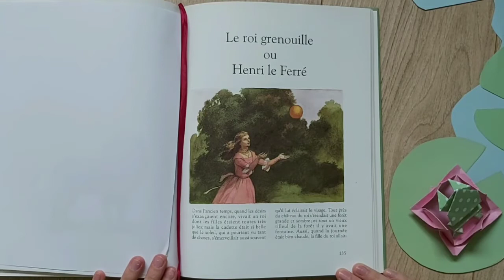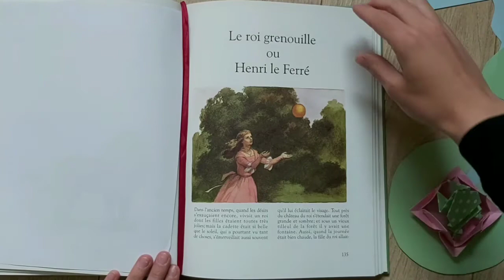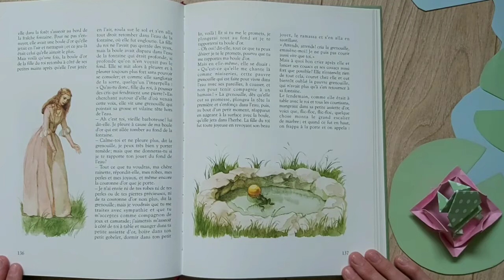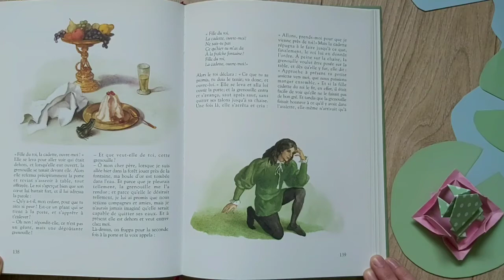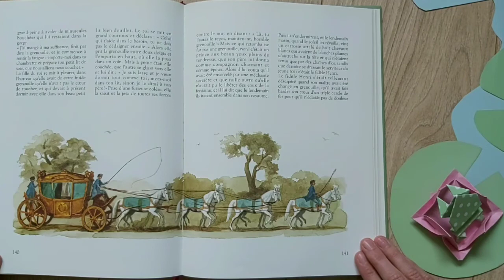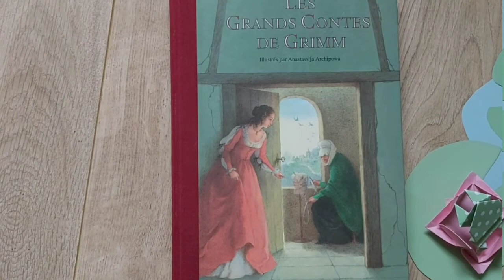07 Le roi grenouille ou Henri le Ferré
Fanny vous replonge dans les contes de Grimm.

Aujourd'hui : Le roi grenouille ou Henri le Ferré